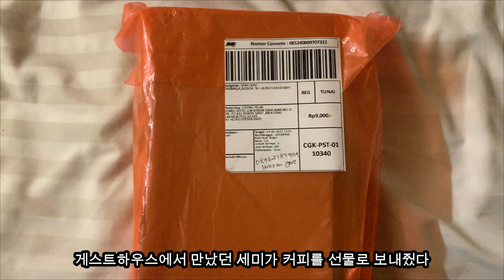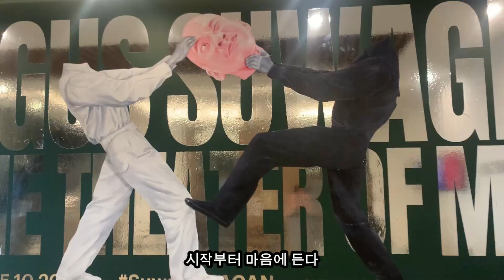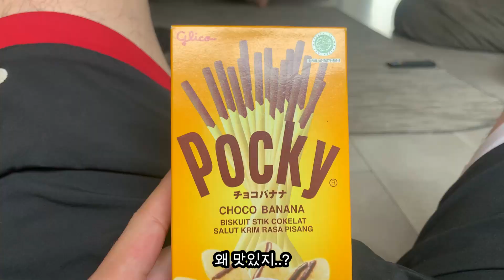Ep.39 MuseuMacan | 2022 indonesia open | Badminton | 일시적알파카 | Travel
Ep.39  MuseuMacan

2022 indonesia open | Badminton | 일시적알파카 | Travel

교통의 불편함을 잠재울 수 있을 만큼 깔끔하고 정리가 잘 되어 있는 공간
자카르타에 다시 온다면 꼭 다시 들러야지.

딱히 할 일도
딱히 먹고 싶은 것도 없는 상태
여행이 막바지로 흐르고 있다는 증거다
좁은 단칸 침대에 누워 배달앱을 뒤적인다
얼마나 고민했을까 인스타로 로마에게 메세지가 왔다
'칵테일 만들건데 올래?'
나를 보고 있었나..? 라는 착각이 들 정도의 타이밍
또 잠은 로마네서..